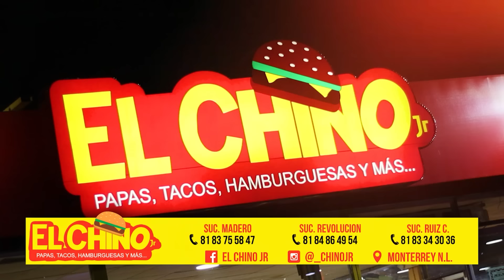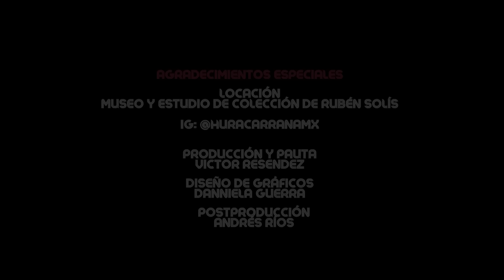METALIK: EL REY DE LAS CUERDAS | LUCHANDO POR TUS SUEÑOS PODCAST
Hoy recibimos en este nuevo episodio de Luchando Por Tus Sueños a Metalik, un luchador que a su corta edad, ha pisado las mejores arenas y ha  trabajado en las empresas de lucha libre más importantes a nivel mundial.

Un agradecimiento especial a Rubén Solís, dueño de este estudio y colección tan increíble.

Producción y postproducción: Estudio 4:44 (@estudio444mty).
Diseños y gráficos: Estudio 4:44